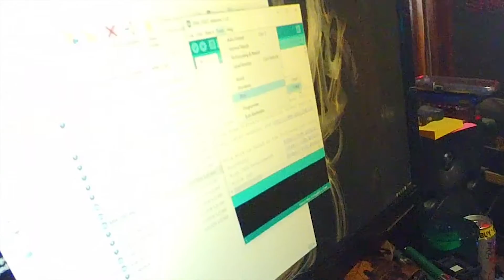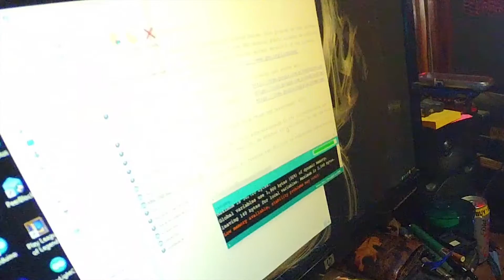20160314 Bad Minim OSD Micro - Outlaw X Frame Mini Quad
Sometimes things just don't work.